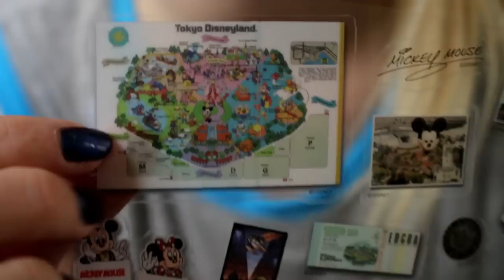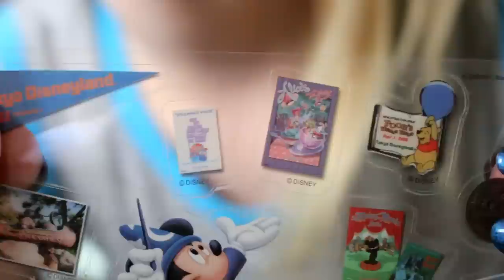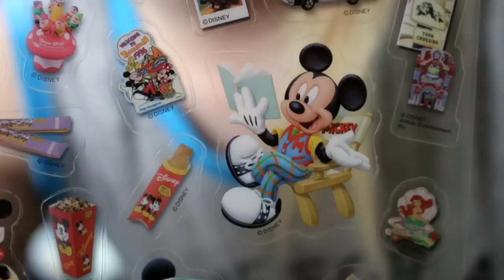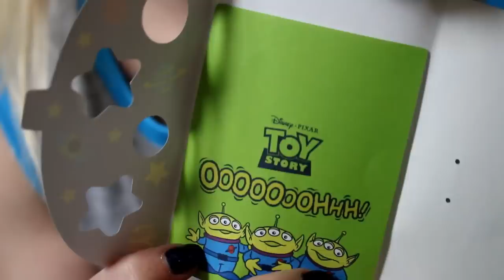Tokyo Kawaii Club Unboxing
Welcome, Mouseketeers! Watch this Disney subscription unboxing video if you love all things Disney! This features a mailer from one of the best Disney subscription services out there - Tokyo Kawaii Club, where the awesome curator Michael sends you merch straight from Tokyo Disney and the Tokyo Disney store! This mailer did NOT disappoint! Enjoy!